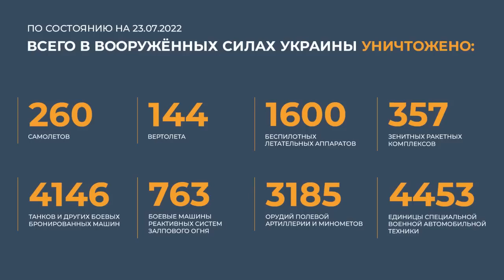Сводка Минобороны Российской Федерации о ходе проведения 23.07.22